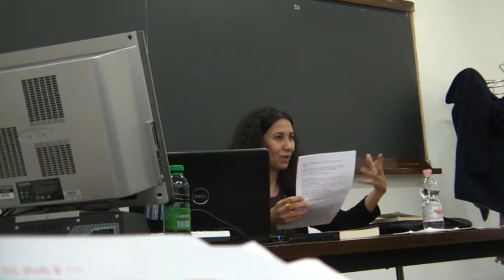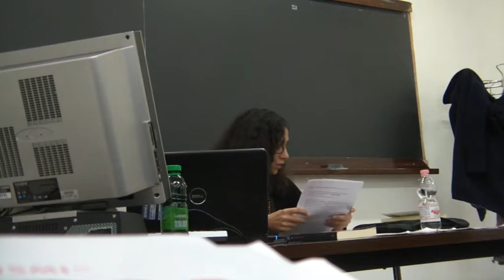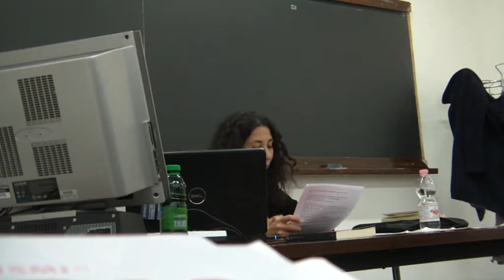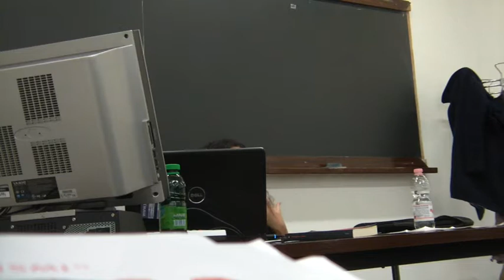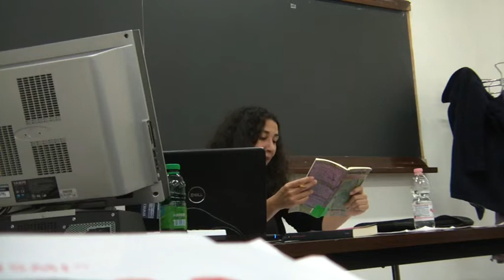Seminario autoformazione, III incontro - Femminismo postcoloniale - 15/11 - 1di2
Seminario 2012/2013
Per una critica dell'identità: dal femminismo agli "altri femminismi"

15 NOVEMBRE Femminismo postcoloniale - Jamila Mascat
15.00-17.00 @ Aula A -- via Centotrecento 18